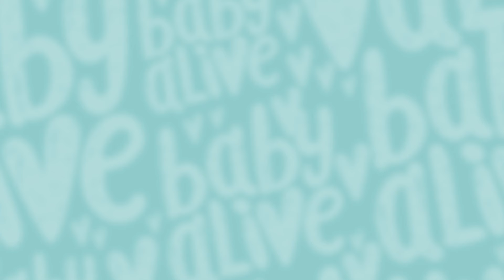👶🏾🌈Baby Alive Türkçe 👶🏻✨Bebeklere Bakmak 🌈👶🏼 BÖLÜM 16 👶🏿⭐️Çocuklar İçin Çizgi Filmler 💕